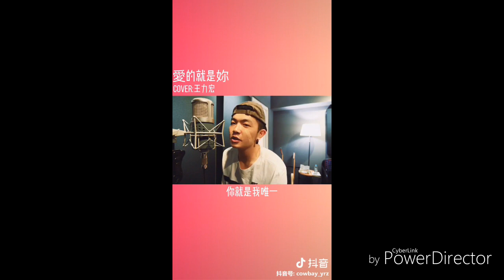《Người tôi yêu chính là em 》/ Cover Tik Tok siêu hay ~~~